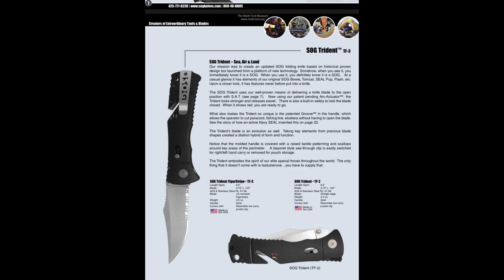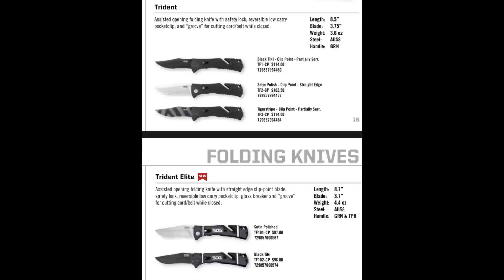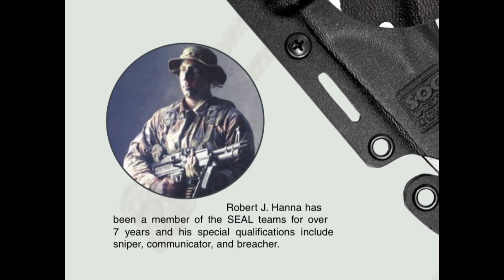Нож SOG Trident TF3 обзор + разборка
00:00 старт
03:20 клипса
04:10 рукоять
07:14 раскрытие, замок
10:11 клинок
13:28 стропорез
15:32 разборка
18:45 сравнение, итог